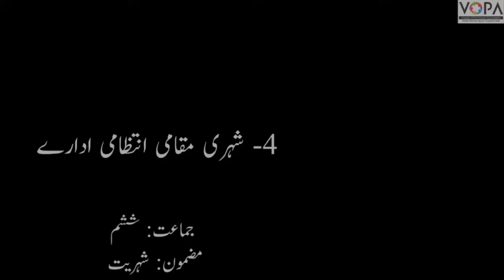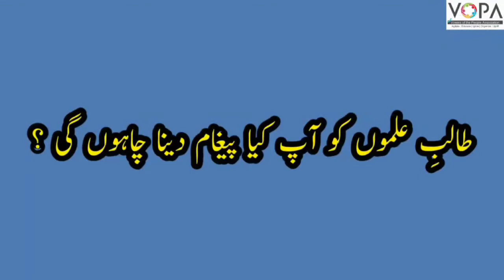6th | Civics | Chap No 4 | شہری مقامی انتظامی ادارے | میونسپل کمشنر | V4 | VSchool